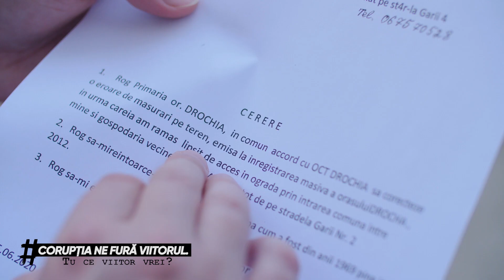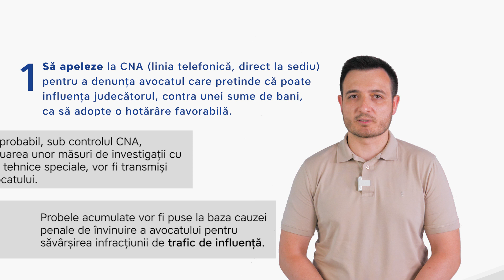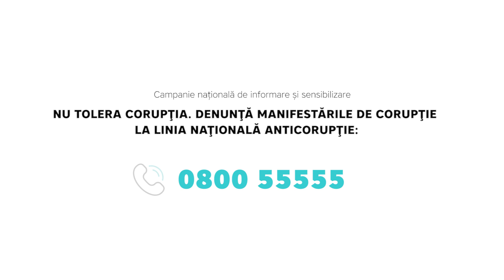Procesele de judecată pot fi corecte și oneste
Promoveaza toleranța zero față de corupție la nivelul comunităților locale și la nivel național, concentrându-se pe câteva sectoare cu risc sporit de corupție, încurajează cetățenii să se implice în lupta împotriva corupției, explica unde poate fi depusă și cum trebuie formulată o reclamație și ce poate face un cetățean aflat sub presiune după depunerea unei sesizări etc.

Acest video este elaborat cu suportul proiectului „Consolidarea Statului de Drept și a Mecanismelor Anticorupție în Republica Moldova” cofinanțat de Uniunea Europeană și Ministerul Federal German pentru Cooperare Economică și Dezvoltare (BMZ), și implementat de Agenția de Cooperare Internațională (GIZ). Partener al proiectului este Asociația Presei Independente care implementează proiectul „Sensibilizarea publicului și dezvoltarea de soluții digitale pentru consolidarea statului de drept și combaterea corupției”.